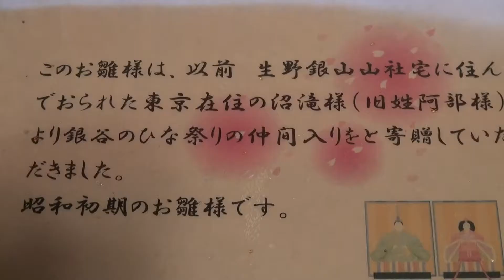30秒の心象風景2885･昭和初期の雛人形～井筒屋～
井筒屋を展示会場に、「銀谷のひな祭り」が開催されている。